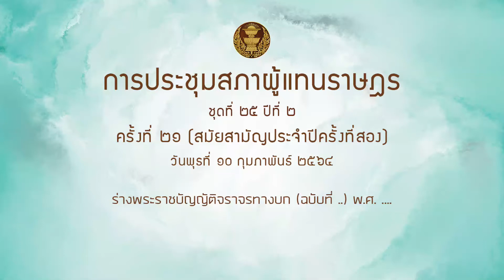สส อนุรักษ์ บุญศล พรบ จราจรทางบก 10กพ64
ร่างพระราชบัญญัติจราจรทางบก (ฉบับที่ ..) พ.ศ. .